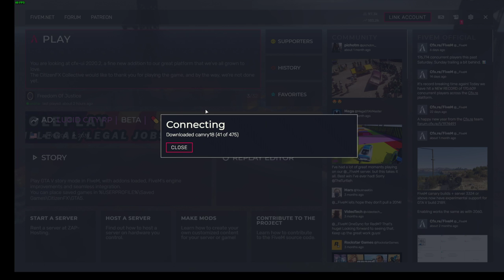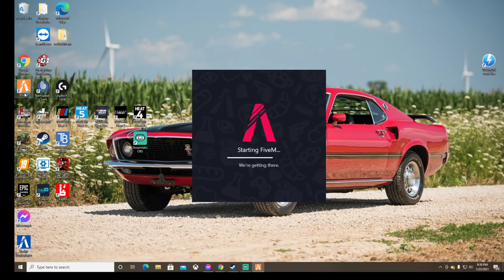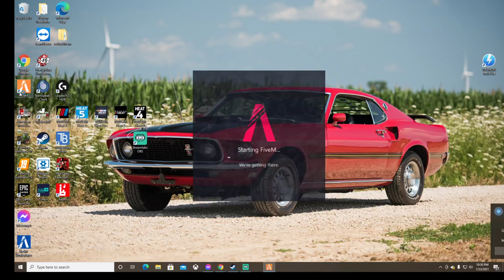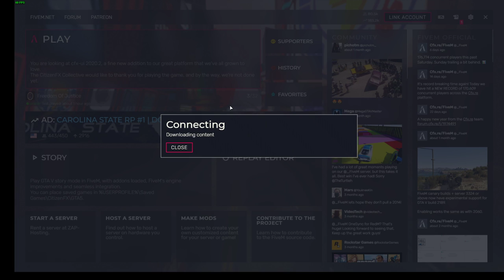fivem freedom of Justice role play gaming community